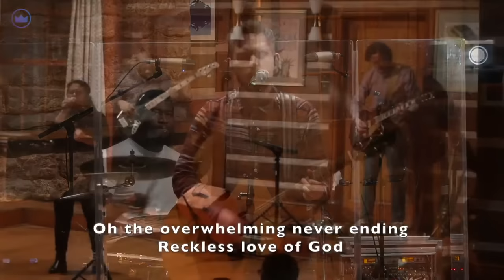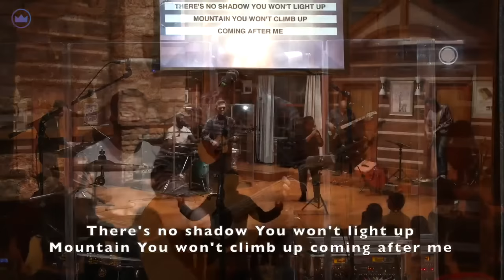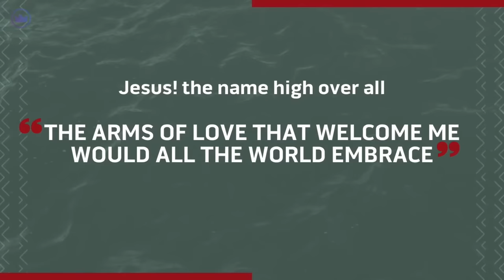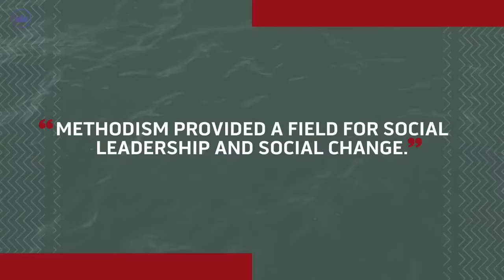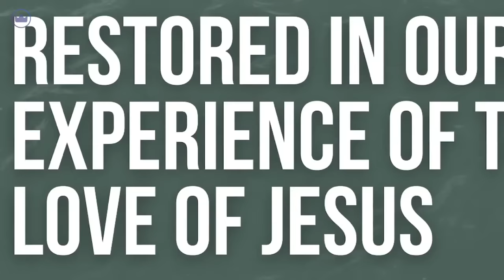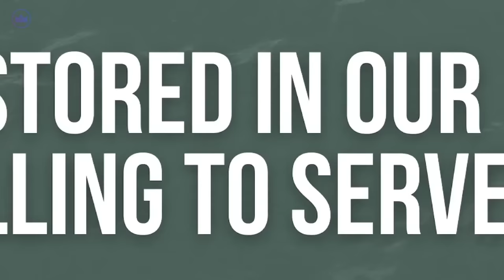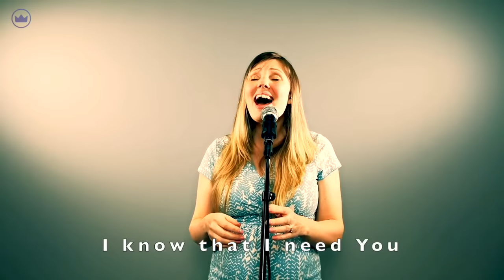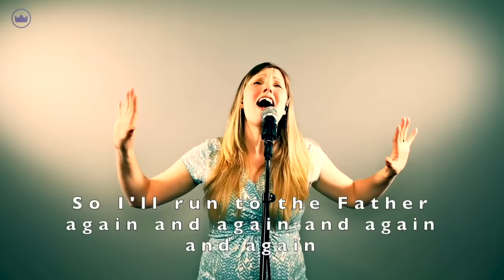This Is Your Time For Restoration | Pastor Wes Richards